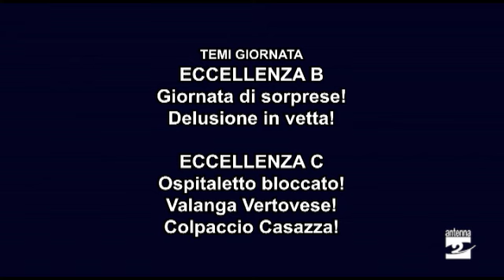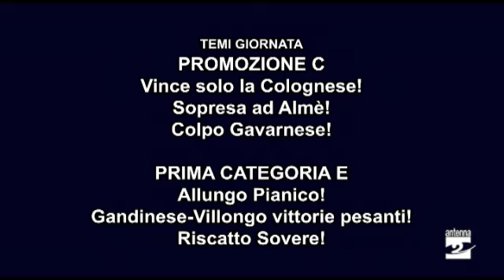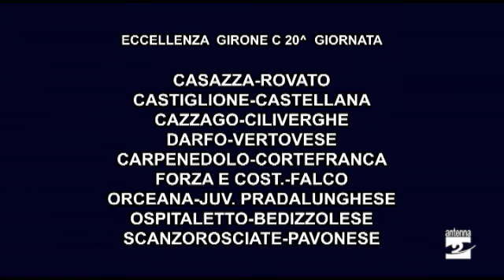Tempi Supplementari 22 gennaio 2024